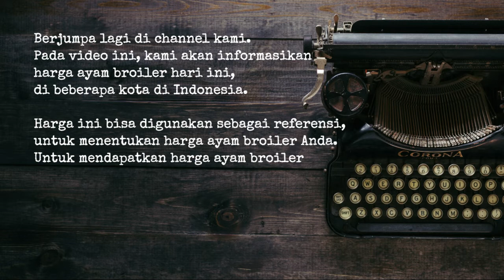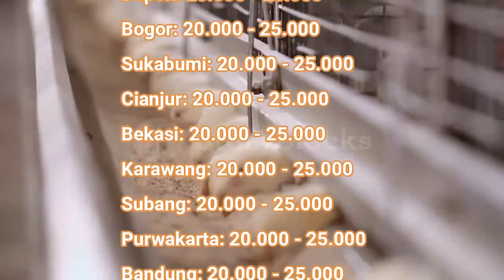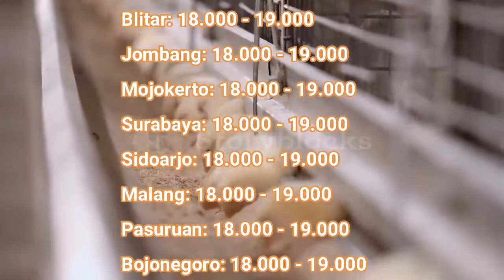🔴 UPDATE: Harga Ayam Broiler Hari Ini, Senin 16 Mei 2022